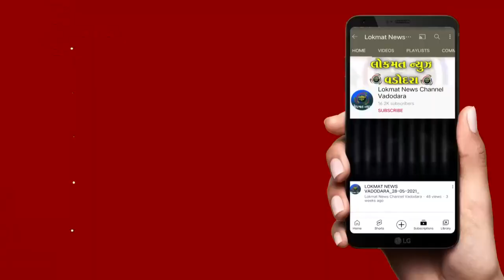વડોદરા જિલ્લા પંચાયતના પ્રમુખ પદે ગાયત્રીબા મહિડા તથા ઉપપ્રમુખ તરીકે અશ્વિન પટેલની નિમણુંક